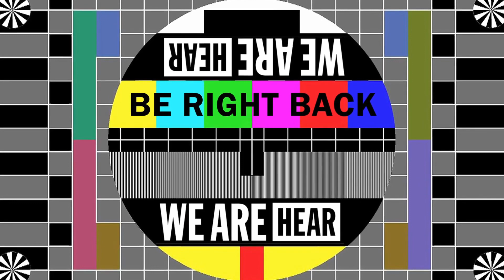In a Lonely Place with Matt Pinfield - 026 - "ON THE AIR" with Butch Walker from SouthGang